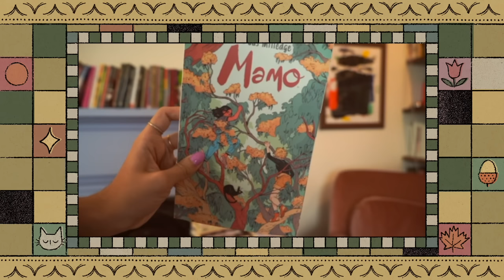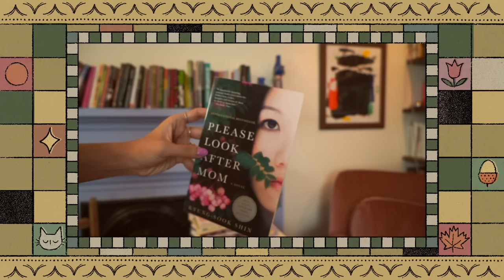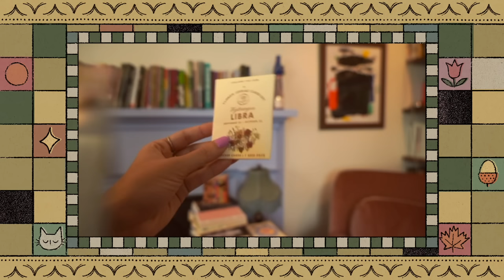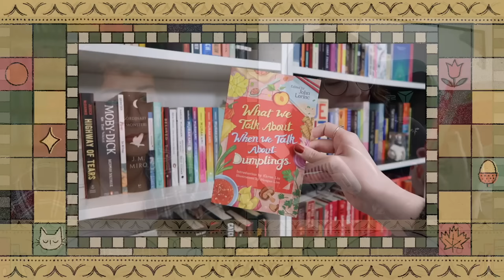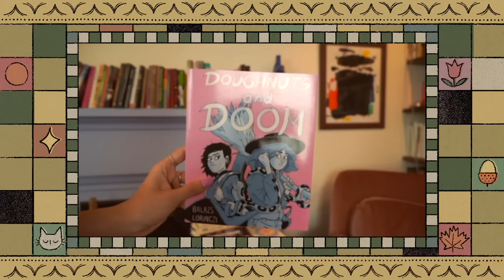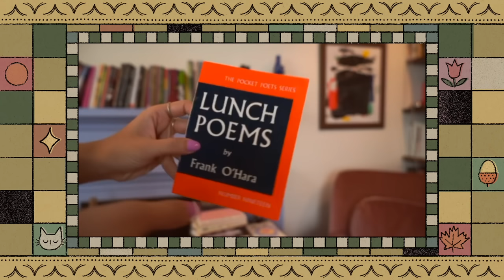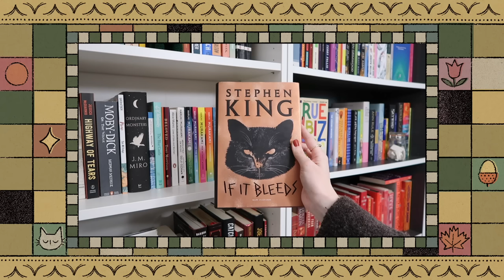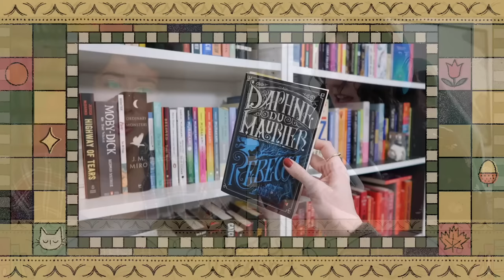#212 - We're Both Reading Classics!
Links mentioned:
James's Journals